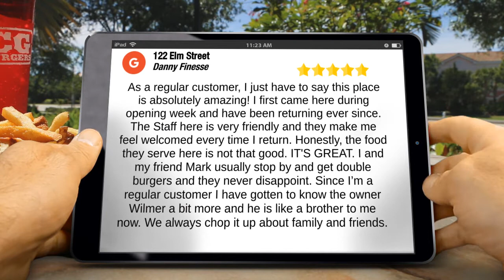Cheshire CT Restaurant-203-250-3923